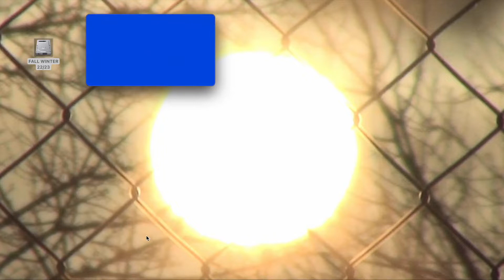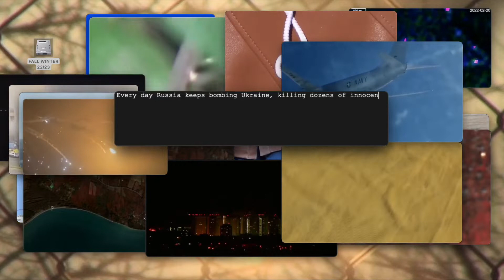Situationist Fall/Winter 2022-23 Women's RTW collection - Fashion Show Paris | DNMAG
Discover Situationist's collection as seen during Paris Fashion week RTW Fall 2022-23 - Women's F/W 2022-23. DNMAG